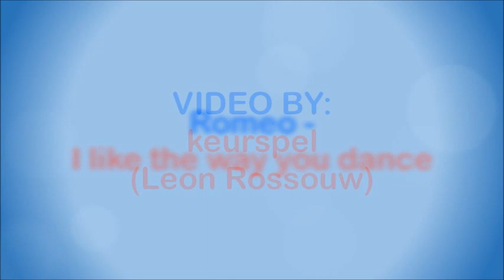Romeo - I like the way you dance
South African husband and wife duo, Dickie and Colleen Loader.

Dickie was born in Durban in 1945. He formed The Blue Jeans in 1957 (when all the members were still at school), with:

1. Dickie Loader – guitar, vocals
2. Ian Wells – piano
3. Ray Boonzaaier – bass
4. Des Ray – sax
5. Noel Glover – drums

1. Graham Beggs – guitar
2. Don Christie – bass (killed in a car accident in 1965, replaced by Adrian Agrella)
3. Noel Glover – drums

They broke up in 1968 when Dickie was involved in a serious car accident and was forced to retire from the live music scene. He did, however, continue with studio recordings, either solo or with his wife Colleen. In 1979 he and Colleen resumed live appearances as Romeo, later changing their name to Scotland Yard, before settling on Dickie and Colleen Loader.

Dickie had four South African Top 20 hits:

1. Sea of heartbreak - 1966, #7, 13 weeks (with "The Blue Jeans")
2. Young love can hurt - 1969, #9, 10 weeks
3. Poor little rich girl - 1970, #7, 6 weeks
4. With this ring - 1972, #20, 1 week

This song is off the album "Romeo", released in 1979.